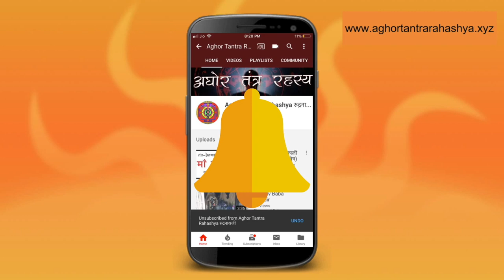गोरक्षनाथ काली कष्ठ हरण मंत्र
Alakh Aadesh!